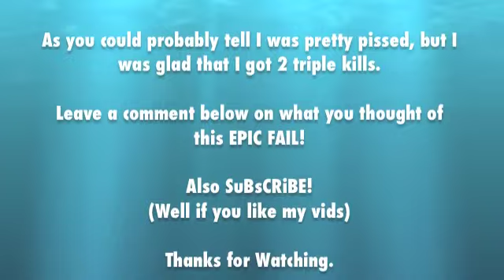Halo 3 :: Killtrocity FAIL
Today while playing Halo, this happened.